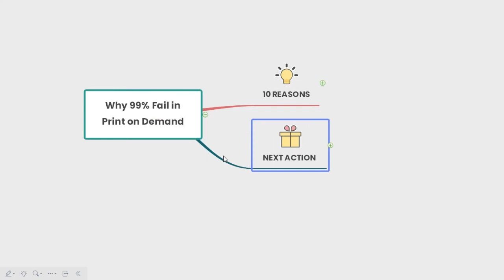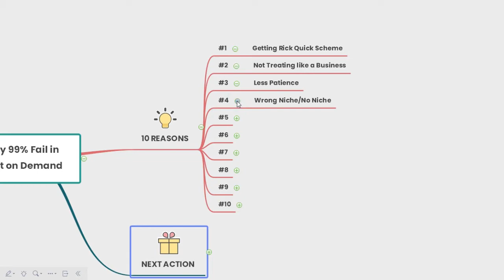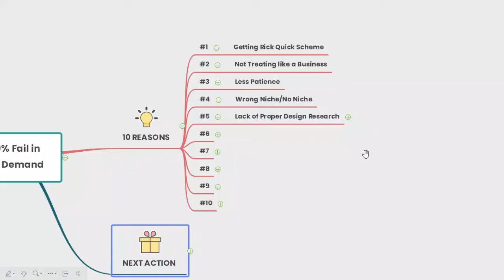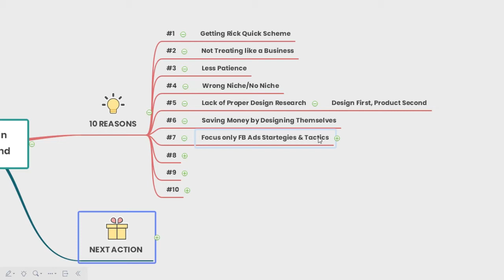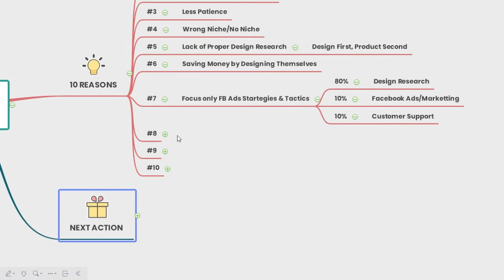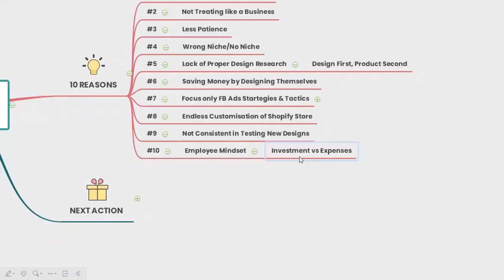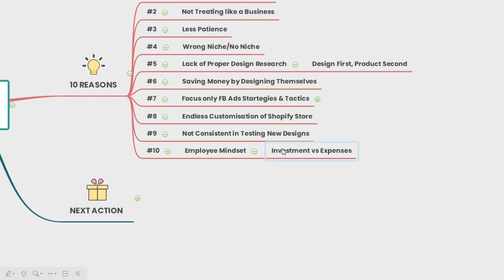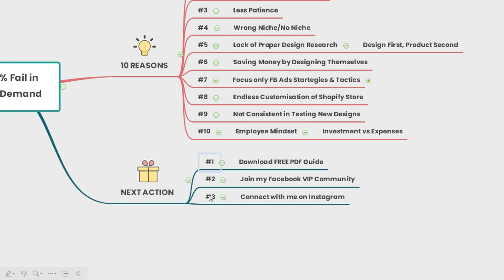Why 99% Of People Fail at Print on Demand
Are you struggling with print on demand, selling t-shirts, hats, mugs, all these types of products? Well, in this video I break it down into 10 reasons why most people who step into Print on Demand business Fail.